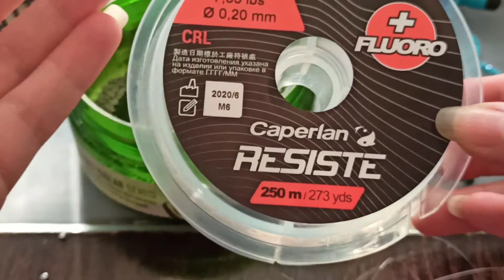Bransoletka z koralików 🥰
Witajcie mam na imię Monika i  mieszkam w Ankarze. Dzisiaj robię dla was bransoletkę m nadzieję że wam się spodoba i ktoś ją zrobi dla siebie .Czekam na zdjęcia  ❤️❤️❤️😊😊😊🥰❤️

mój Instagram
ankara_moimi_oczami
mój Gmail :